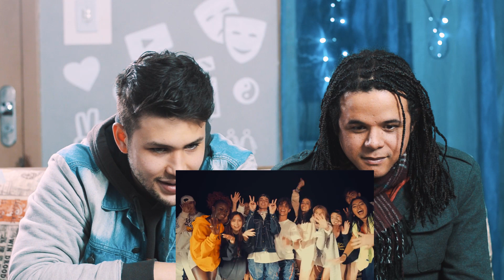React Now United - Sunday Morning / português br | SAMARITANOS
Quando o assunto é curtir com a galera e unir todas as nacionalidades numa música super alto astral, os queridos do Now United sabem como fazer  ;)

Para enviar itens para os vídeos de recebidos:

CAIXA POSTAL SAMARITANOS: 19753
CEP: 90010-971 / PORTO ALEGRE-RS